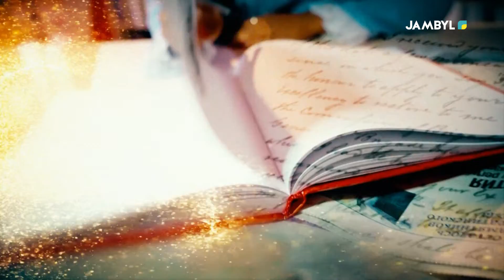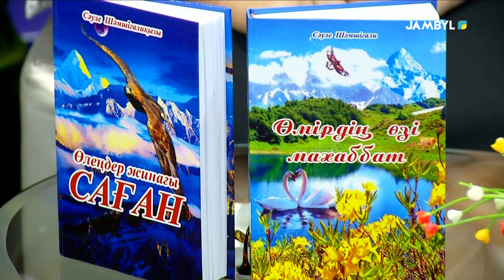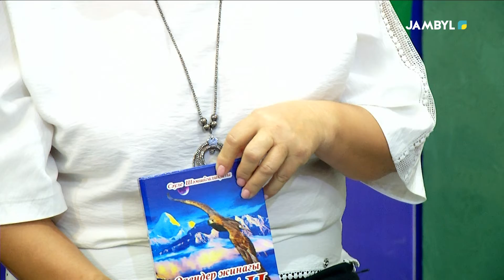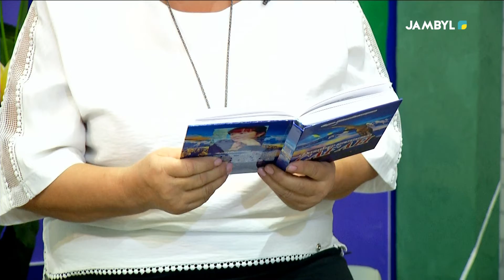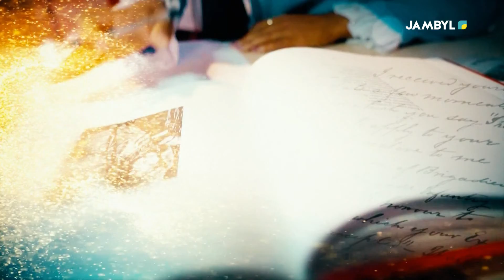Хабар: «Жансусар» (17-10-2022)